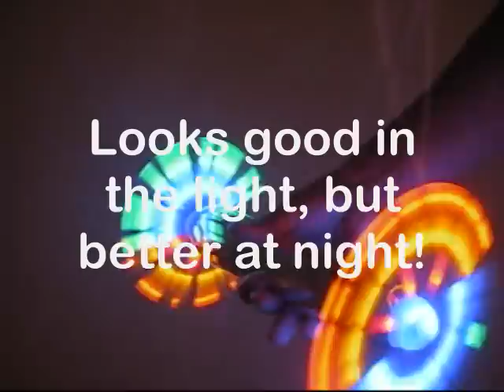Double Sided Spin Show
:::From HouseOfRave.com:::
This is one cool lightshow...every time we pick it up we can't put it down!  Simply hold down the button in the middle and both sides of the Double Sided Light Show spring to life with swirling colors.